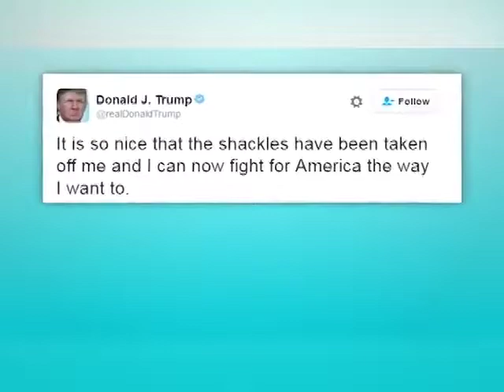Trump on GOP fallout: 'shackles' have been taken off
GOP presidential nominee Donald Trump is on the attack against his own party, unleashing a series of tweets against House Speaker Paul Ryan and other congressional Republicans who have jumped off the Trump Train, following the billionaire businessman's recently leaked vulgar remarks on women.